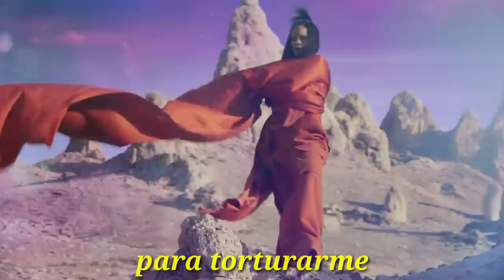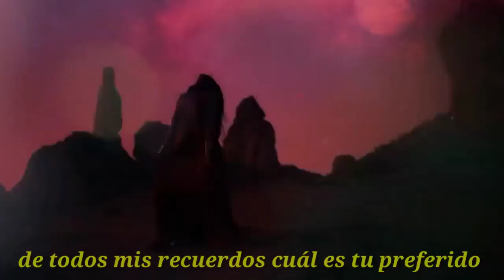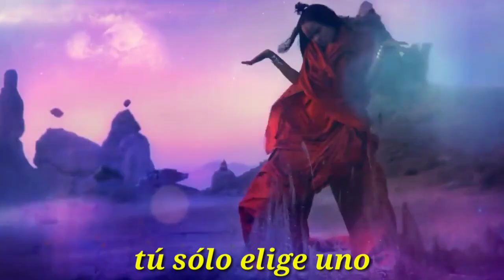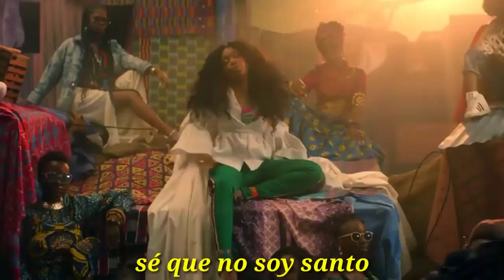Wendy Smith - Dog In The Church (Official Video) [DEBUT]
Créditos

Composición: Candice West

Edición: Candice West